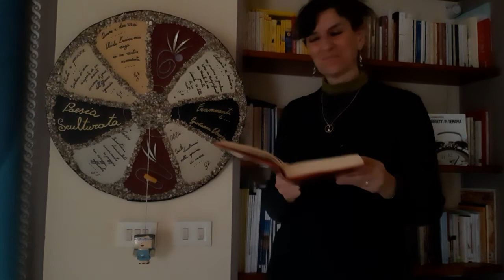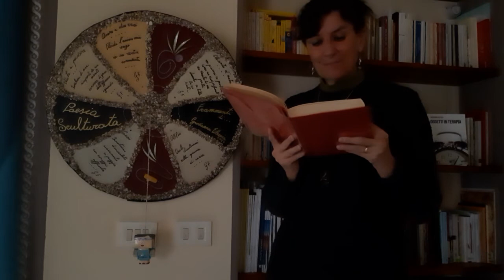CENTONA di Nino Martoglio. A cura di Giovanna Fileccia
Oggi CENTONA di Nino Martoglio. Casa editrice G. D'Anna Firenze. Del 1965.

Vi racconto brevemente un libro che, tra le altre cose,  possiede la preziosità del dialetto siciliano.
Buon ascolto

Visita il blog: "Giovanna Fileccia Io e il Tutto che mi attornia"